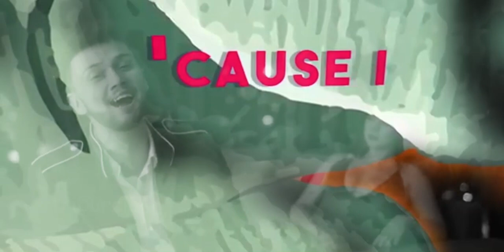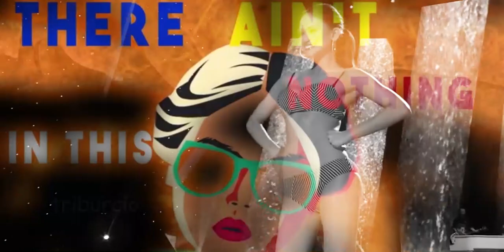FILIPINA GIRLS LIKE U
Filipina Girls / Girls Like You (mashup)